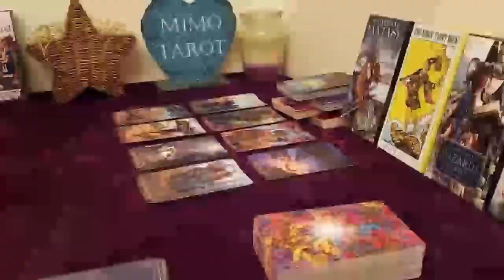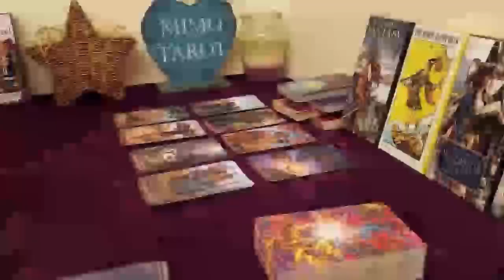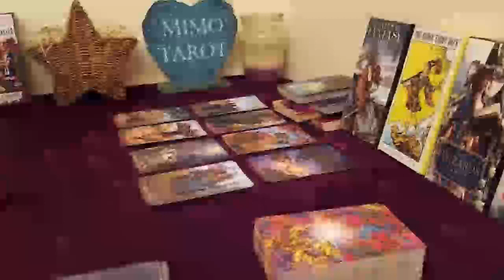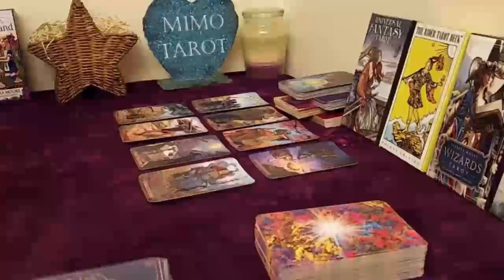LEO Tarot Love Reading, They want to be part of your life, is this good for you or not !